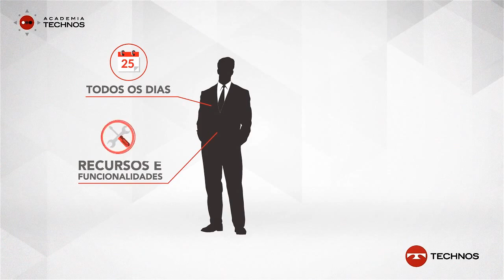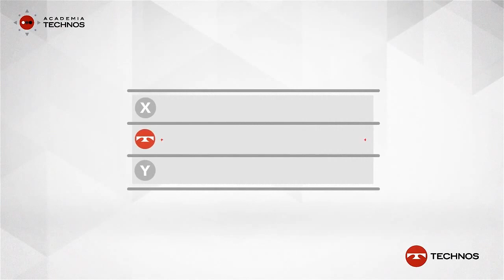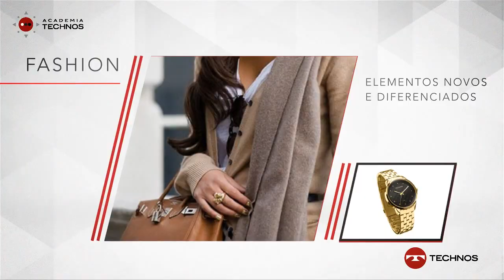Technos (TECN3): MicroCap na B3 (Apresentação Institucional)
História através das notícias:

(07/04/2020) Technos (tecn3), o relógio ainda tem futuro?

(28/12/2018) Se está difícil vender relógio, a Technos vende outra coisa

(10/06/2017) Euro e Touch: franquias de marcas do Grupo Technos com investimento R$88 mil

(04/09/2015) Concorrente da Technos muda de rumo e aposta em acessórios de moda

(21/08/2014) Technos apanha por depender de um só produto

(25/03/2013) Technos incorpora Dumont Saab por R$ 182,1 milhões

(24/10/2012) Technos se repagina para se tornar a maior multimarca de acessórios

(01/07/2011) Ação da Technos estreia com valorização na BM&FBovespa

(29/06/2011) Ação da Technos sai no piso e empresa reestreia na Bovespa, a R$16,50